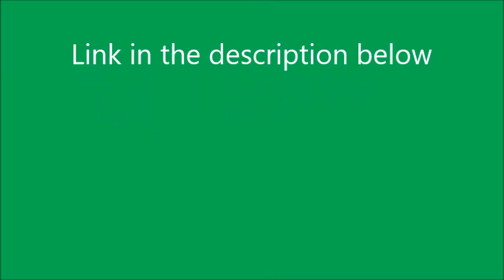Percy Gets It Right Redub link